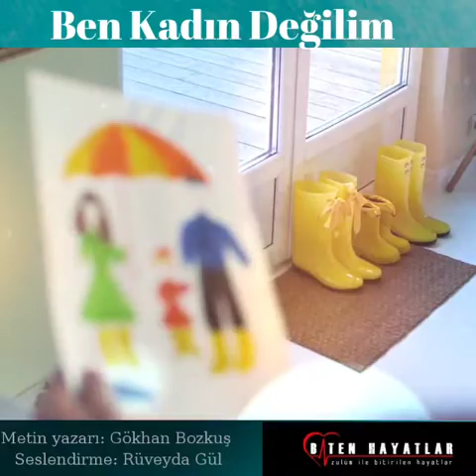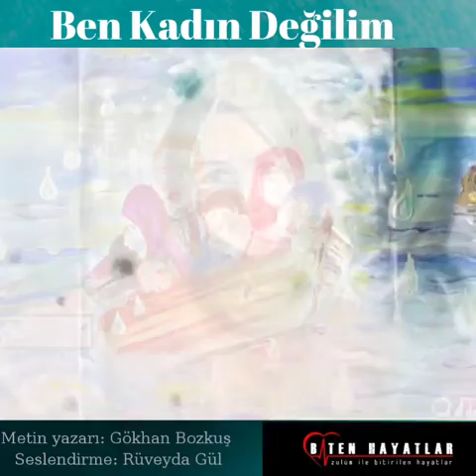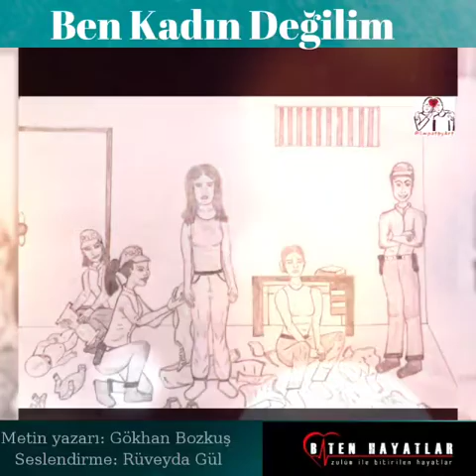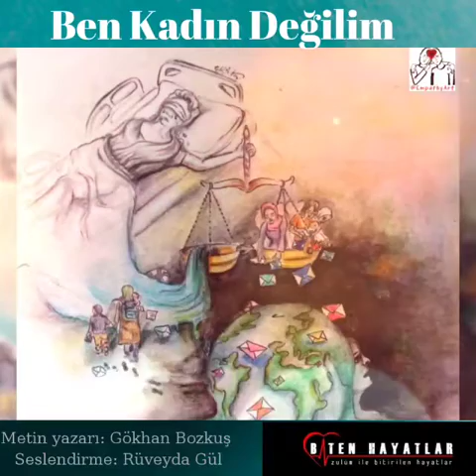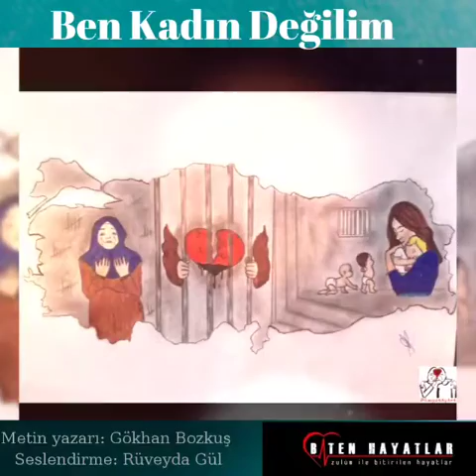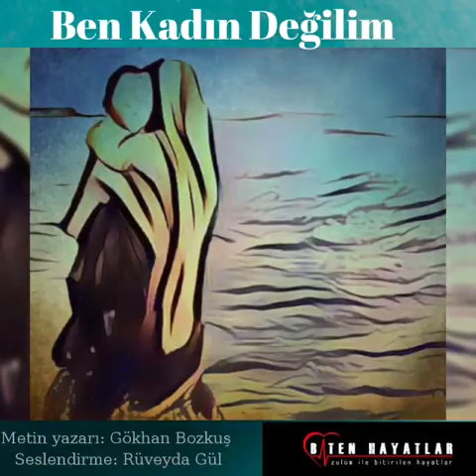BEN KADIN DEĞİLİM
Ben Kadın Değilim
Gökhan Bozkuş

Ben kadın değilim.
Bakmayın adımın Aslı, adımın Esra, Nuran, Hatice, Fatma ya da Zeynep olduğuna.
Bakmayın kucağımda bir bebeğimin oluşuna.
Bakmayın iki yanımda iki çocuğun anne, anne diye ağlayışına.
Bakmayın eşimin çaresiz ve hüzün içinde bana öyle sessiz ve bana öyle derin çığlıklar içinde bakışına.
Ben kadın değilim.
Hapse de girebilirim suçum olmasa bile. Hastanelerde ayaklarım, ellerim kelepçeli bir polis nezaretinde tedavi de olabilirim, doğum da yapabilirim.
Ne var ki bunda.
Ben kadın değilim haklarım yok benim. Komşularım , ailem ve eski dostlarım; ellerinde çiçeklerle bana en güzel sözleri söyleyen öğrencilerim şimdi bana en ağır sözleri söyleyebilir,  şimdi bana en olmaz iftiraları atabilir.
Bir kere olsun ama bir kere olsun dinlemeden beni zihinlerindeki kuyuya gömebilirler.
Eşim, işim, aşım her şeyim ama her şeyim elimden alınabilir.
Ama ne olacak ki.
Ben kadın değilim.
Aslında ben insan değilim hatta canlı bile değilim haklarım yok, yok benim.
Zira kedilere , köpeklere; ağaçlara, derelere sahip çıkıyor ve ses veriyorsunuz. Ama benim sesim her sabah ve her gece içime, içime doğru annesini özleyen bir çocuk gibi kaçıyor.
Başınızı ağrıtıyor, canınızı sıkıyorum şimdi biliyorum.
Kuru bir gürültü gibi vızıldıyor bu nidalarım kulaklarınızda.
Ama yazmak istedim sizlere.
Şimdi hangi şehirde,  şimdi hangi ülkedesiniz ve hangi kafiyeli nutuklar ile kadın haklarına sesleneceksiniz bilmiyorum ama ben de kendimi bir kez daha size hatırlatmak isterim.
Benim adımı da anmak isterseniz eğer. Ben sıfatlarımı söyleyeyim.
Ben kadın değilim. Ve sizlere göre isimlere de layık değilim.
Benim adım sürgün, yollardayım.
Benim adım hüzün, çaresiz zamanlardayım.
Benim adım öteki ve hep parantez içindeyim.
Bir şairden* okumuştum
“Sonra derken bir kadın çıkagelir,
Ve o zaman seversin bu kadını,
Ve o zaman gürleşir gözyaşları,
Neyin var neyin yok verirsin ona
Elinde avucunda, yüreğinin tahtında
diyordu mısraları.
Beni de sevebilir misiniz, beni de görebilir misiniz bilmiyorum.
Benimle de gürleşebilir mi gözyaşlarınız?
Ben kadın değilim.
Ama ben de çıkagelirim.
Ellerimde valizler yabancı ülkelerde, dil bilmediği diyarlarda eşine kavuşmaya çalışan ben…
Anne ne zaman güleceksin sorularına yalancı bir tebessüm verdikten sonra lavaboda hıçkırıklara boğulan ben…
Her görüş gününü iple çekip yollara düşen ve trafik kazasında Erva’sının yanında hayata veda eden ben…
Kucağında bebeği ile su kenarında bulunan ben…
Çürümüş cesedinde parmağındaki yüzüğünden tanınan ben…
Ben de çıkıp gelebilirim yeter ki açılsın kollarınız.
His olurum, ses olurum, rüzgâr olurum.
Belki de bir rüya olurum.
Ama endişe etmeyin
Neyin var neyin yok istemiyorum.
Sadece bana ‘Sen de bir kadınsın’ de.
Buna çok ihtiyacım var
Ben gelip seni bulurum.